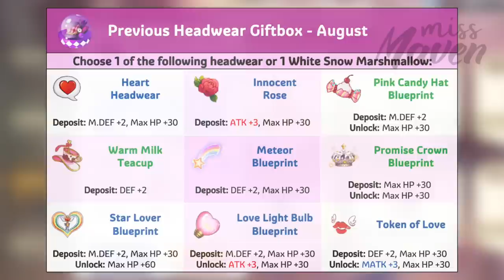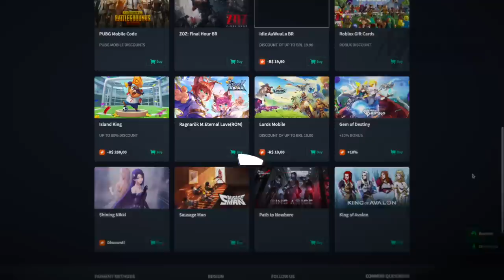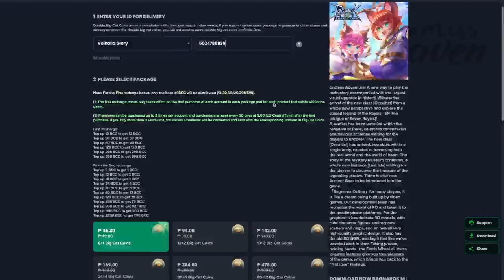AUGUST EVENTS GUIDE ~ Get 1% Costume for FREE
In this video, we’ll check out the event activities lined up for the month of AUGUST in Ragnarok M: Eternal Love.